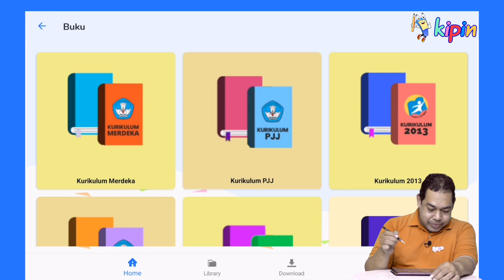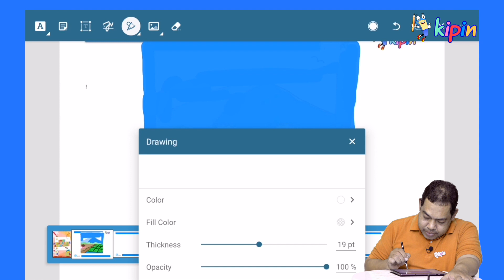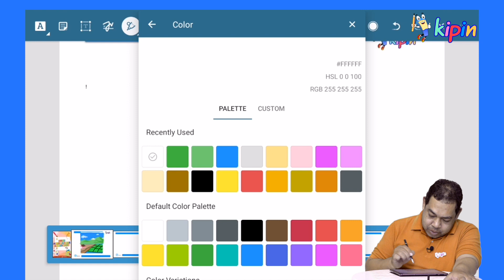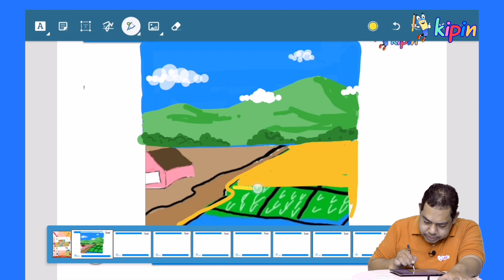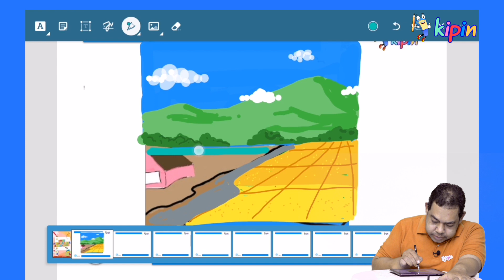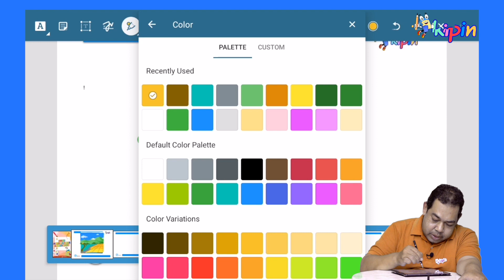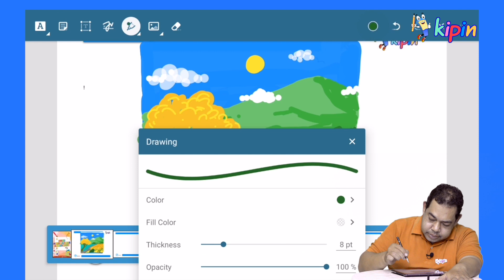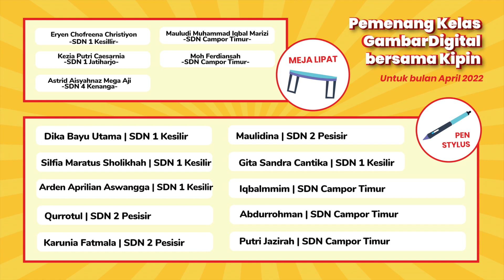Pelajaran #17; Menggambar Digital untuk Anak Bersama Kipin, "Sulap Sahabat Kipin - #02""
Kelas Gambar Digital untuk Anak Bersama Kipin, ikuti jadwal yaitu setiap hari Sabtu pukul 10.00 WIB.
Akan ada banyak hadiah menarik setiap bulannya. Jadi jangan sampai tertinggal dan latih terus kemampuan gambarmu.

📣 Bagi yg peserta jangan lupa untuk registrasi di web :
pilih menu registrasi
atau langsung klik:

Jangan sampai tertinggal, di app Kipin School sudah tersedia puluhan buku gambar, buku tulis, buku mewarnai yg bisa dipakai secara gratis oleh semua tanpa perlu membayar.

Kini semua anak bisa menggambar digital!

Di Kipin sudah tersedia puluhan buku gambar & buku mewarani yang tak perlu membeli.

Kini untuk menggambar dan mewarnai, adik-adik tak perlu beli kertas dan pensil warna lagi, semua gratis pakai KIPIN!